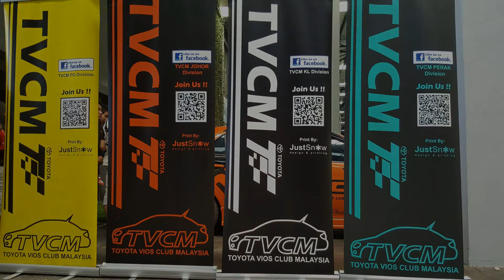TVCM MEGA TT 2016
TOYOTA VIOS CLUB MALAYSIA
MEGA TT gathering a 2 day 1 night stay at kukup resort
credit to all TVCM members
*whole video shot by IP5